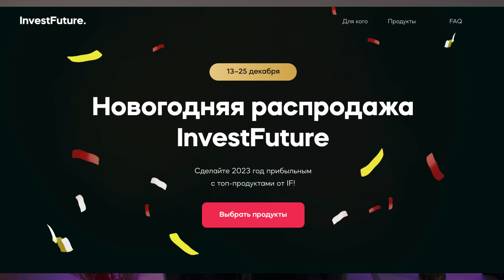Binance - скам? Инфляция в США замедляется. IPO Whoosh / Новости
Состоялось единственное в этом году IPO - Whoosh. Цена первичного размещения составила 185 рублей за акцию. 62% опрошенных россиян инвестировать в ближайшее время не планируют. Только 10% россиян с брокерскими счетами активно инвестируют. Средний размер счета российского инвестора упал до 192 тыс рублей, по данным ЦБ. Инфляция в США, тем временем, довольно резко замедлилась. Обсудили эти и другие новости в дайджесте InvestFuture.

Таймкоды из видео:
00:00 Стартовали торги акциями Whoosh
03:35 Половина брокерских счетов не используются
04:21 Binance - что происходит?
05:56 Инфляция в США замедляется
08:38 Новые санкции пока откладываются
10:43 Тинькофф запускает стикеры
11:46 Другие новости коротко